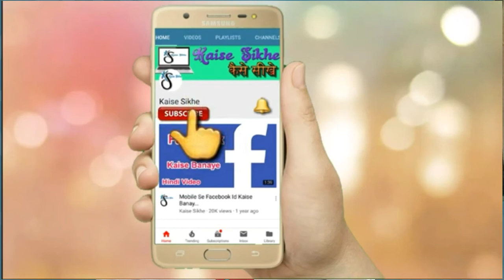Goat eats from pot on hot fire 🤭🤭🤭 and beauty pageant wahala .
Goat are seen in a Brod day light eating from a hot pot on fire in Volta region.